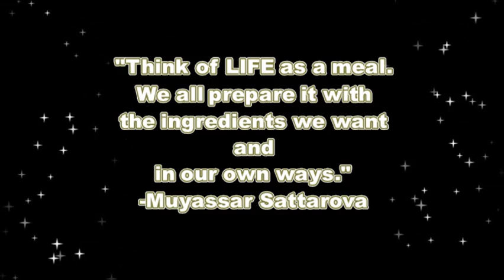INSPIRATION FOR TODAY 2 | MOTIVATIONAL QUOTES FOR EVERYDAY | POWERFUL QUOTES | POSITIVE THINKING